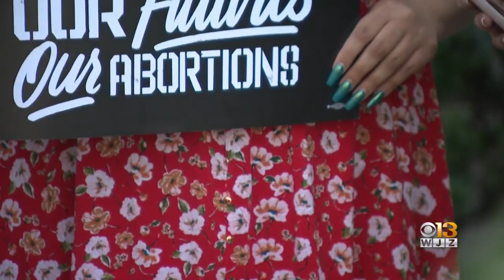City Council Adopts Resolution Calling For Public Fund Supporting Local Reproductive Health Organiza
The Baltimore City Council on Monday night adopted a resolution calling on Mayor Brandon Scott and the council to create a public fund supporting local reproductive health organizations.